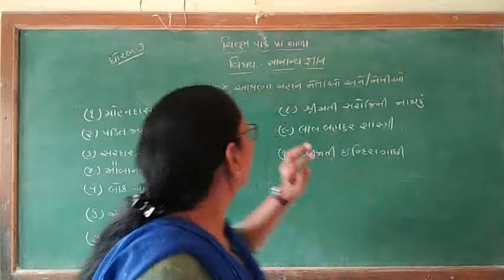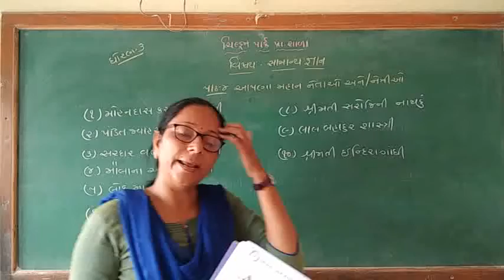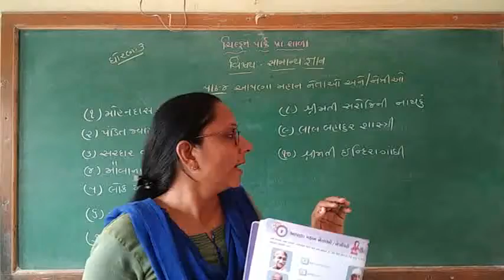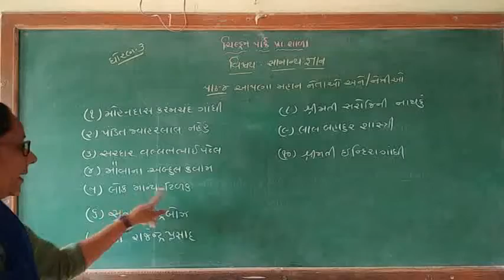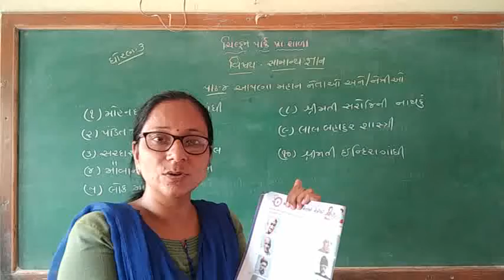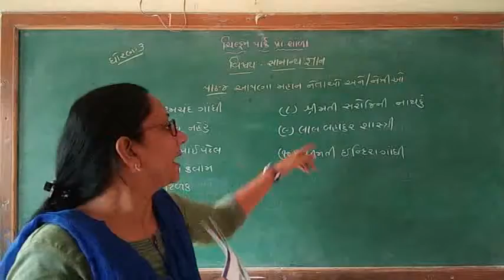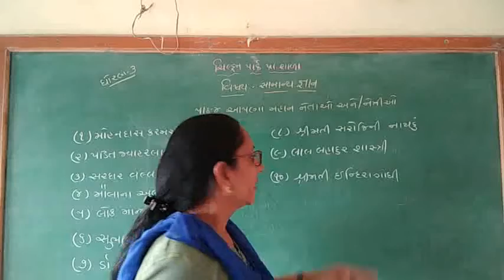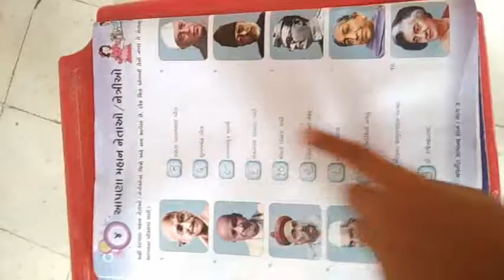ધોરણ- ૩ સામાન્ય જ્ઞાન પાઠ-૪